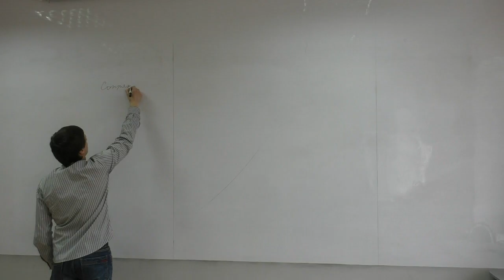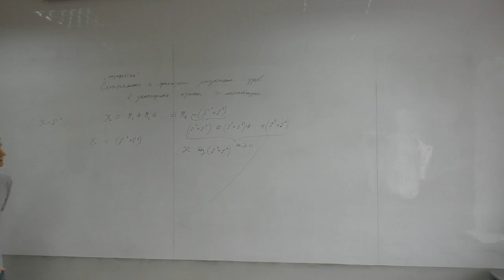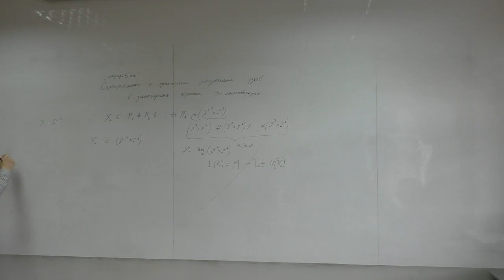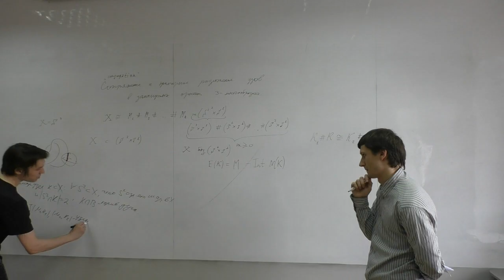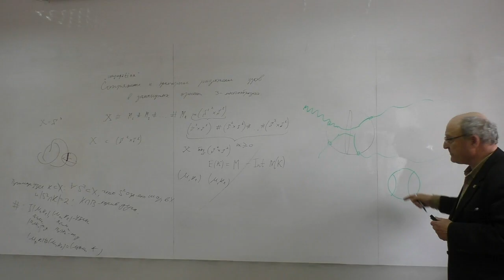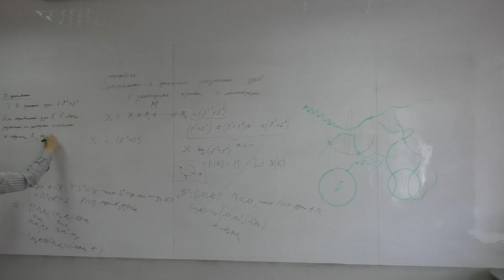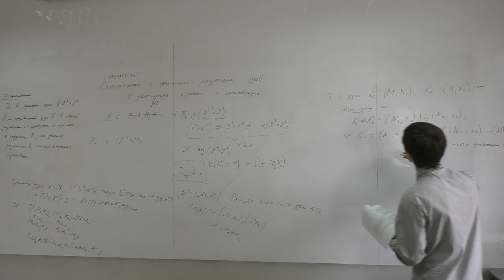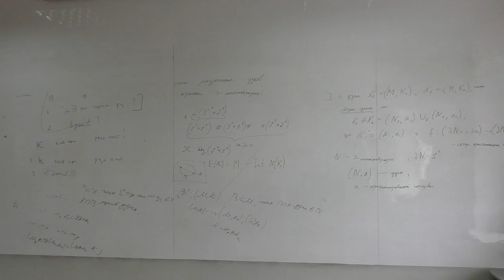20.04.2016 V. Morozov - Conjugation of global knots